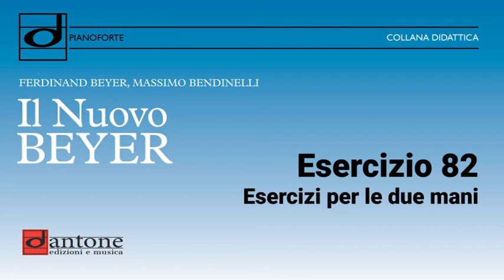Esercizio 82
Materiale multimediale collegato al volume: "Il nuovo Beyer"